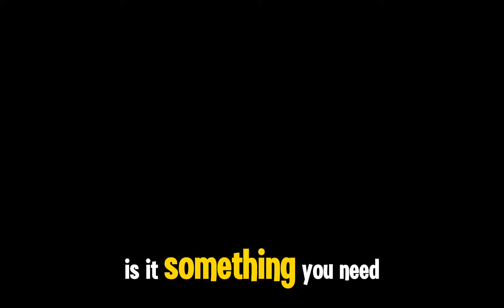Mr Whiskers’ Coin Melody - Soothing Music Box Lullaby for Kids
Experience the soothing and magical tones of "Mr. Whiskers’ Coin Melody", a gentle music box lullaby inspired by the whimsical bedtime tale of Mr. Whiskers, a clever orange tabby who teaches children about saving, spending, and sharing. This peaceful tune is perfect for creating a relaxing bedtime atmosphere for your little ones or as calming background music to unwind after a long day.

Whether you're looking for the ideal lullaby for babies, soft melodies to play while bonding with your child, or a calming playlist to help toddlers drift off to sleep, this enchanting music box track delivers timeless tranquility.

Parents and caregivers can enjoy these serene tones to promote better sleep routines while enhancing the bedtime experience with a story-based theme. Let Mr. Whiskers’ melody be your go-to choice for quiet evenings, daytime naps, or moments of peace.

Make bedtime a magical experience and share this delightful lullaby with others who cherish music as a bridge to sweet dreams.